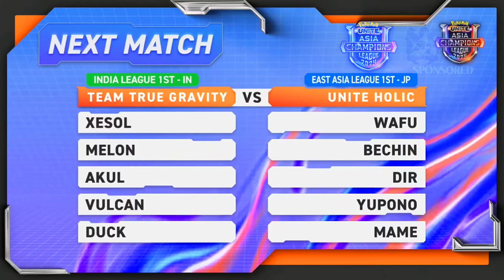TTG vs UH | Lower Bracket Quarter Final 2 | Pokemon UNITE ACL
𝗛𝗶𝗴𝗵𝗹𝗶𝗴𝗵𝘁𝘀 :
India vs Japan
Team True Gravity vs Unite Holic
Asia Champions League
Bangkok Thailand
LAN Tournament
Indian Team Dream Run
Best eSports MOBA
GamePlay Highlights

This Channel Made for Promoting Sports & Gaming. Currently Working on Online Gaming & Other Mobile Based Games. We works on Direct & Indirect Trainings, Orientations, Sensitisations, Educational, Information, Data, Statistics, Research, Analytics.
DMSportsWorld Channel is Managed by DMIndia. This name is popular across various online platform.

No Claim on Copyright, Image, Characters, Logo, Sound, Music, Voice. This is Just Informative Educational Video.

𝗟𝗜𝗡𝗞𝗦:-

𝗗𝗲𝘃𝗶𝗰𝗲 𝗗𝗲𝘁𝗮𝗶𝗹𝘀:- OnePlus 7T Pro McLaren Edition